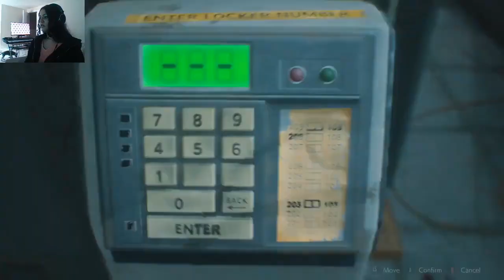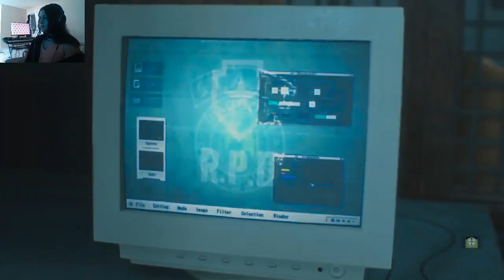ResidentEvil2Remake PART5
😊 Come chill & laugh :)

- I GET SCARED EASILY- 😱

*VOLUME WARNING*
***Mature Content***

Snap- JessiieMahadeo